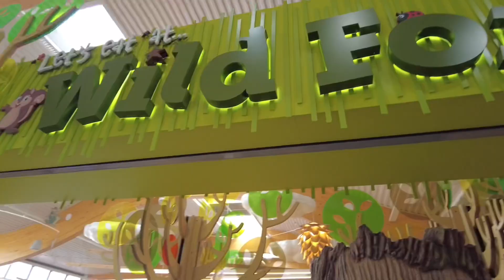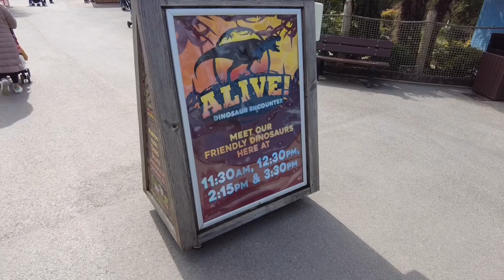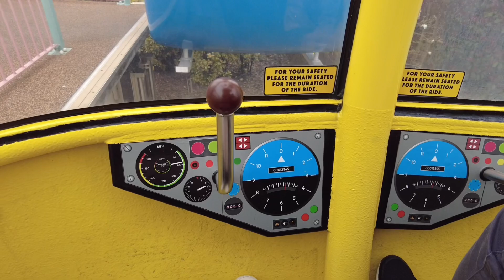Celebrated Easter at Paultons Park Home of Peppa Pig World 🎢☀️😊